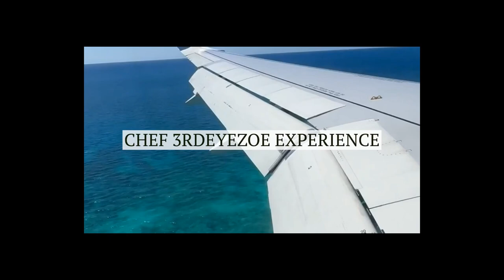Quick & Savory Curry Shrimp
If you blink you might just miss it...lol.  But this recipe is so spot on you have to try it. Curry made from scratch is so much better than a store bought powder that has been sitting on the shelf fo some time. Curry is a staple in Indian and Jamaican Cuisine from red to green curries from generations of harvesting the recipe.

Curry Shrimp Recipe
Onion 1/4c
Garlic 1/4c
Olive Oil 1c
Butter 1/4c
Curry Powder 1 to 2 Tbsp
Chili Powder 1 to 2Tbsp
Coconut Milk can (13.5oz)
Tomato Sauce can (1.8oz)
Shrimp 2c (Seasoned with Chef 3rdEyeZoe Adobo)

Cilantro Rice
Rice 2c
Water 1c
Salt 1/4tsp
Cilantro Rice
Cilantro 1Bushel